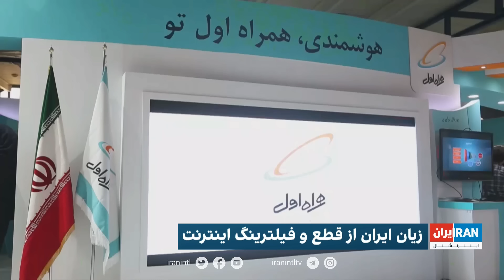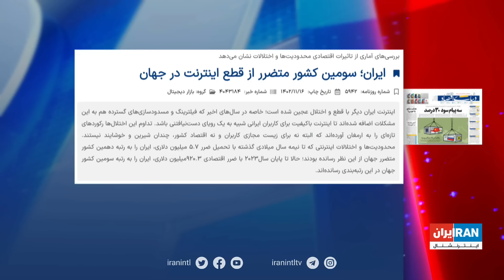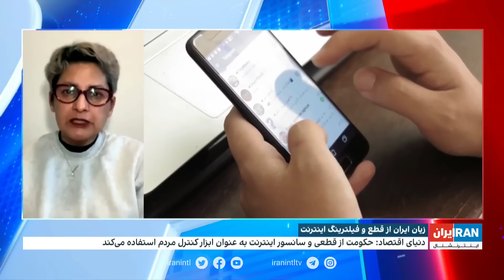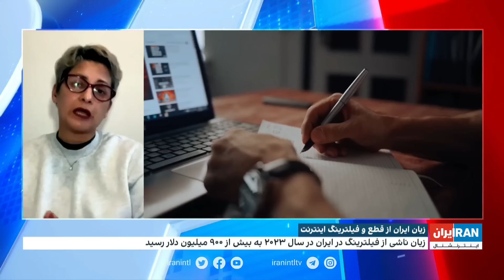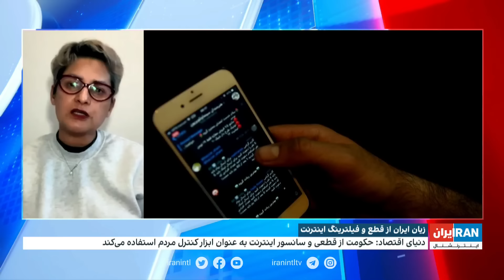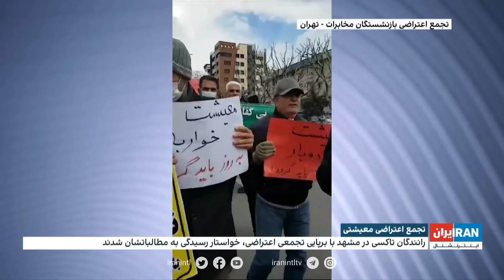اخبار شبانگاهی| دوشنبه، ۱۶بهمن